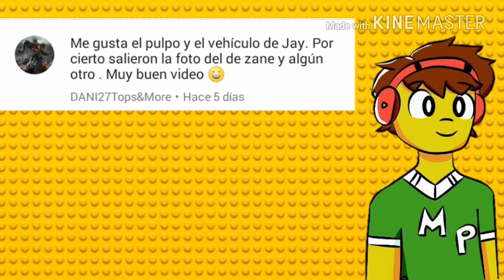Review y Opinión al set NINJAGO City, Zane Machine y Serie de LEGO Ninjago Movie.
Hola a todos los fans de Lego en el día de hoy les traigo el nuevo set revelado y La serie de LEGO Ninjago movie, espero que les guste.

Tambien les dejo mi perfil de Amino (Lego) para que me busquen: Motion Piece YT.